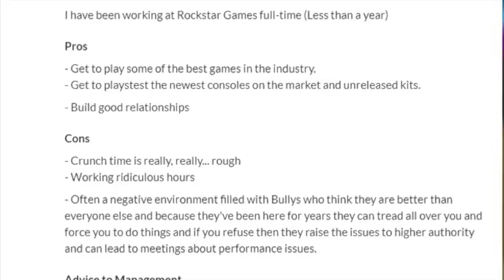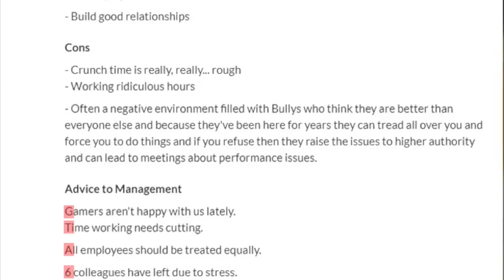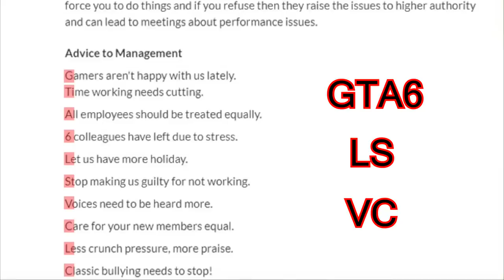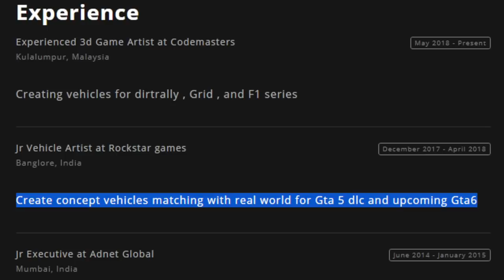تسريب مفاجئ وحصري من داخل شركة روكستار عن موعد GTA 6 ! | بالأدلة والبراهين ! | مدن جديدة والمزيد !